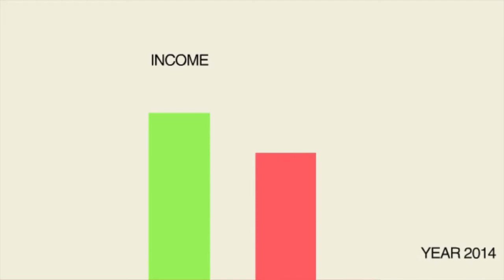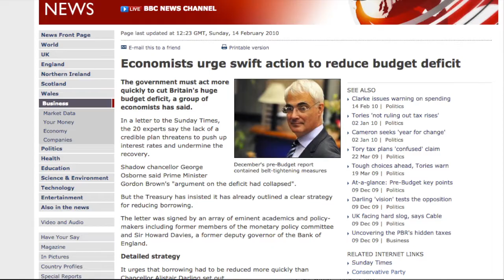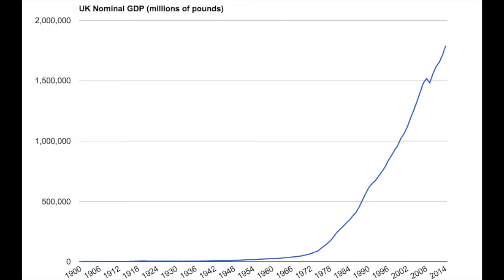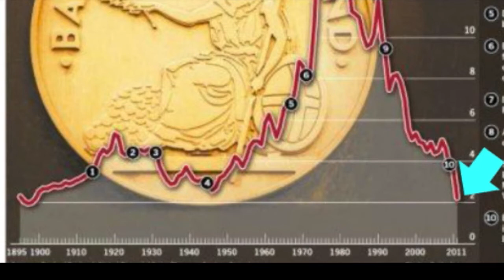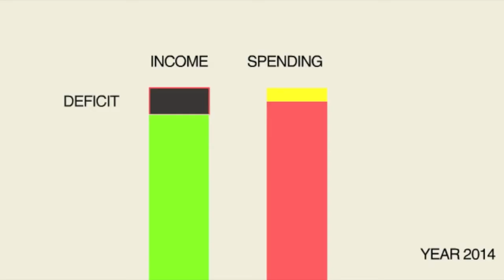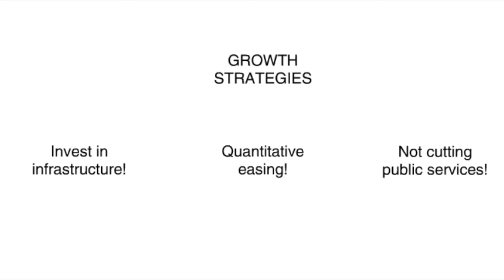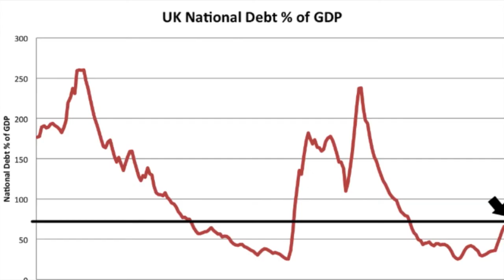Settling Debates - The Deficit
Are you tired of hearing debates about the deficit? Sceptical of people who say we're in a "debt crisis"? Or just not sure about the difference between the deficit and the debt?

The UK coalition government mentioned the word "deficit" 520 times during government. How did deficit reduction become the number one economic priority? Is austerity even necessary?

It's time to look at the facts, work out if there's anything we really should be worrying about and settle this debate once and for all.

To learn more about the UK's national debt a good starting place is

To see the original scary graph of our debt pile since 1900 - unadjusted for inflation, taken out of context of the growth of the UK economy,

See this article from the Financial Times details on the UK's historically low borrowing costs

This is the IMF report showing that cuts to government spending can be counterproductive, due to the effects of the fiscal multiplier